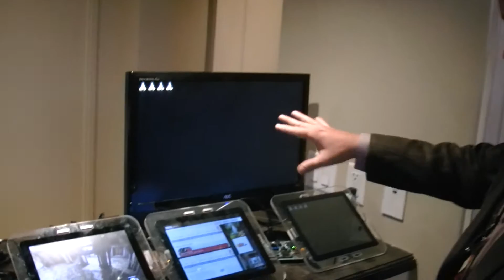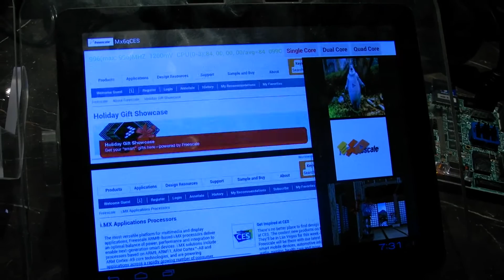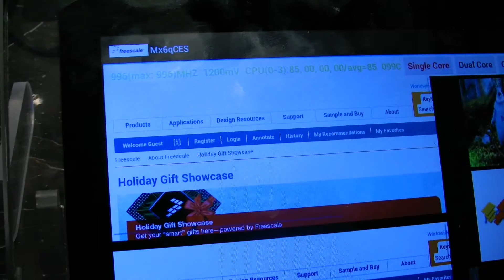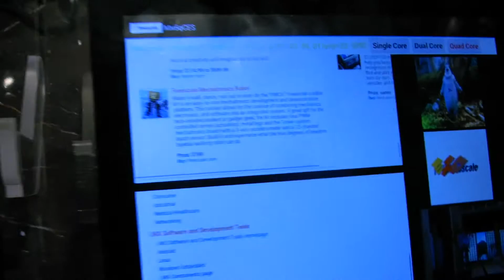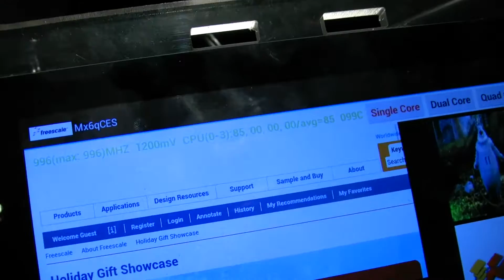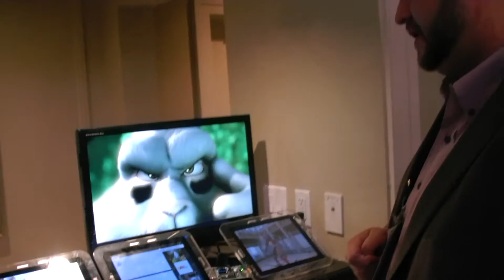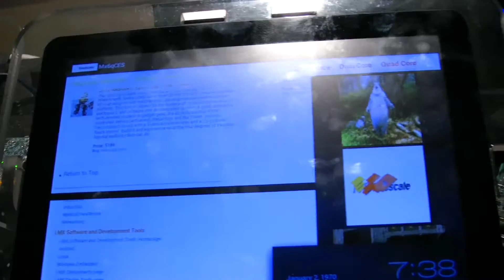Freescale i.MX6 Lite Series launched at CES 2012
Freescale launches 2 new i.MX6 ARM Cortex-A9 processors at CES 2012, while demonstrating the performance of their quad-core, they are also launching the new i.MX 6SoloLite processor, which is designed specifically for next-generation eReaders and is the follow-on to the company's i.MX508 processor and the dual-core i.MX 6DualLite, targeting a broad array of smart devices and products including tablets, IPTVs, IP phones, medical patient monitoring systems and home energy management solutions.